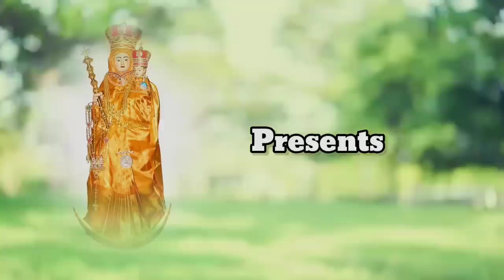ANGVONN NEW KONKANI SONG 2023 BY EDDY DE QUEPEM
lyrics: Edwin D'costa
singers: Eddy & Celina
shoot & Editing: Walter Rebello
Rec & mastering: Stancio fernandes ( Mog studio)

More updates:
Follow me on :
Instagram: Eddy de quepem